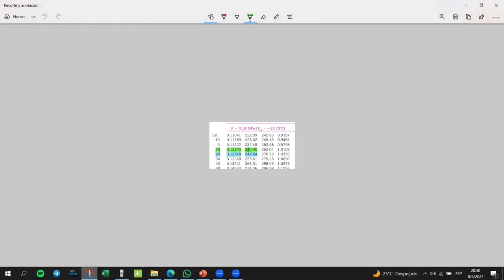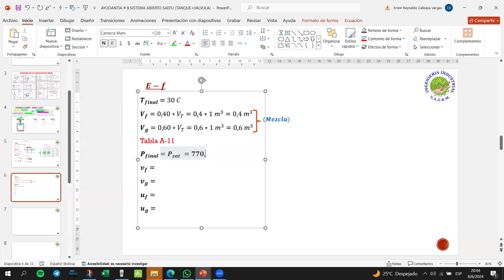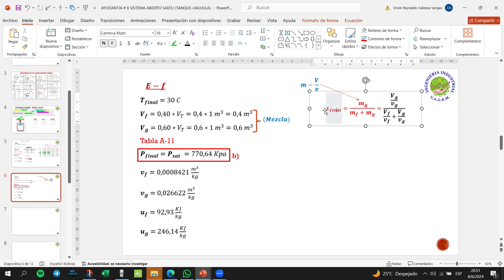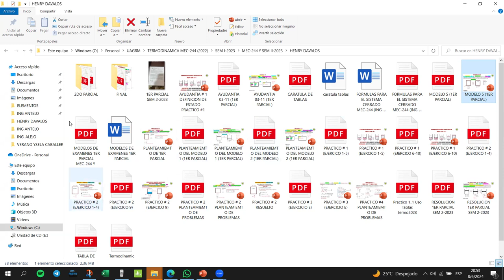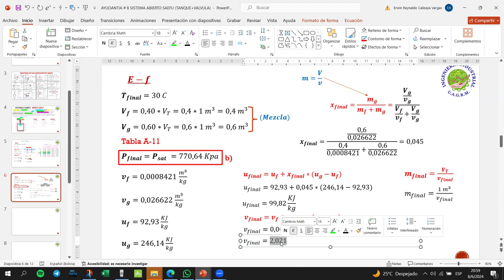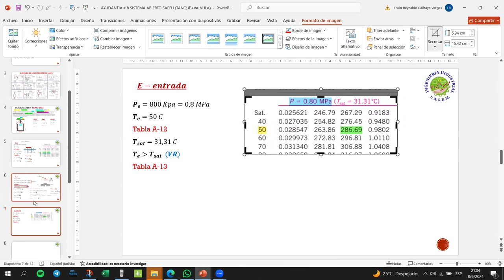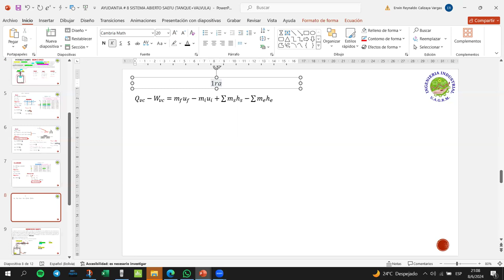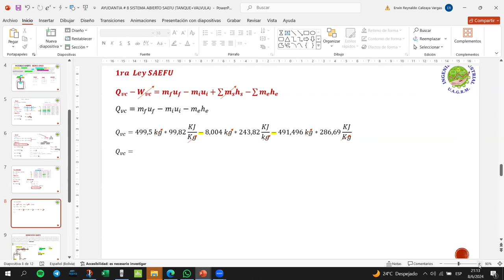AYUDANTIA SAEFU MEC-244 Y PARTE 1